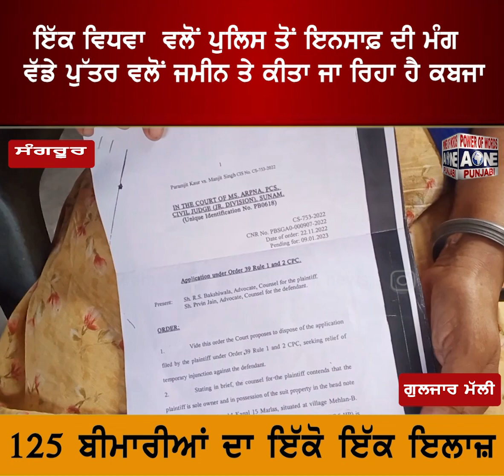ਇੱਕ ਵਿਧਵਾ ਵਲੋਂ ਪੁਲਿਸ ਤੋਂ ਇਨਸਾਫ਼ ਦੀ ਮੰਗ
ਵ`ਡੇ ਪੁੱਤਰ ਵਲੋਂ ਜਮੀਨ ਤੇ ਕੀਤਾ ਜਾ ਰਿਹਾ ਹੈ ਕਬਜਾ